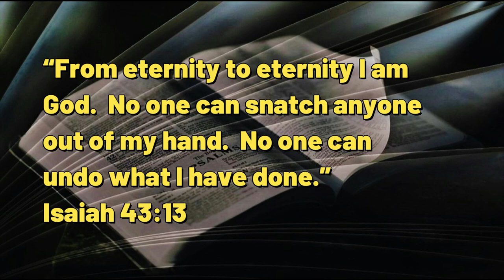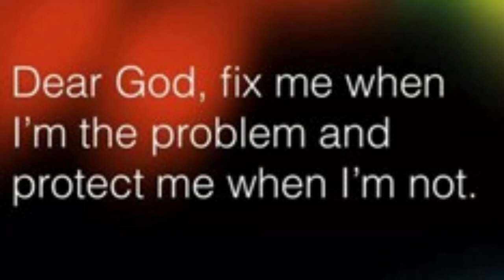082223 Sovereign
A DAILY DEVOTIONAL -- exactly four minutes & four seconds of help for today's journey.